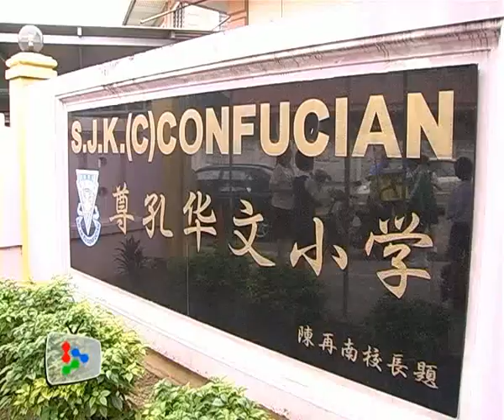Chest of generosity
The country's top business tycoons have set up the Community Chest, that would benefit Chinese and Tamil-national type schools and mission schools in the country.